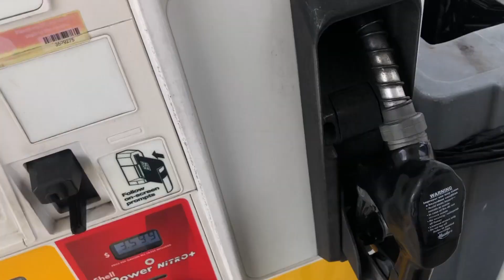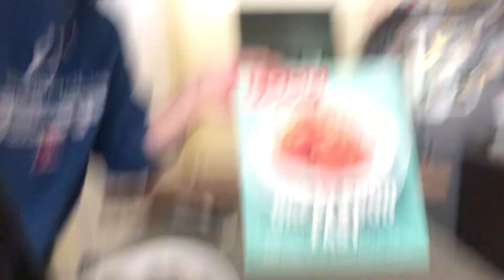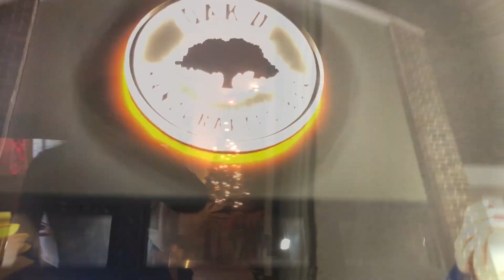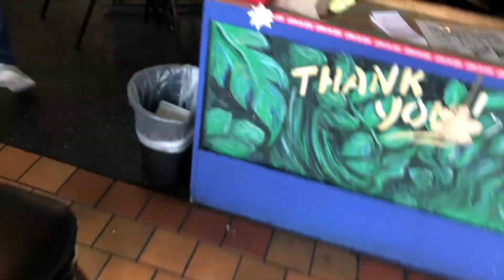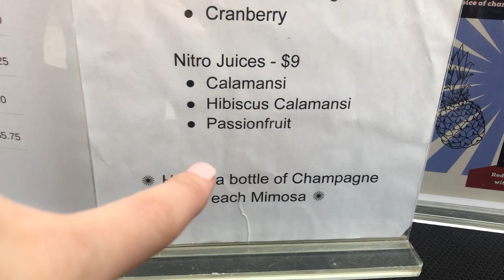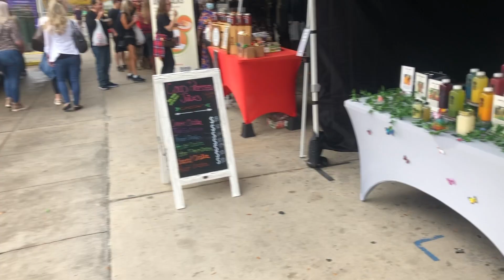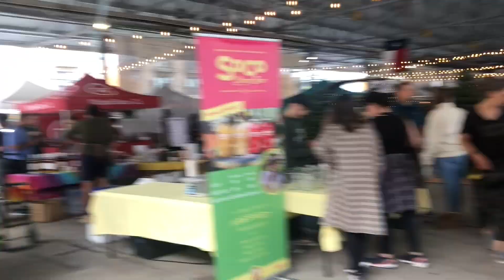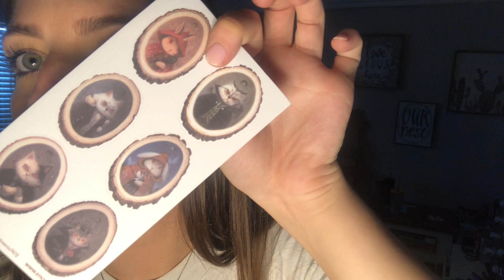SAVMAS DAY 9!! Surprising my sister in DALLAS!!🤩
Hi everyone!!!
This is just a fun compilation of my dentist issues, our weekend in Dallas, and advent calendars! Hope ya'll enjoy😊
xo,
sav